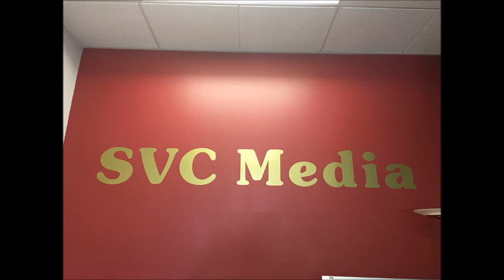2023年05月25日星期四 TransGlobal Cynthia Lau / Oriental Medical Julie Chau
2023年05月25日星期四    TransGlobal   Cynthia Lau / Oriental Medical  Julie Chau